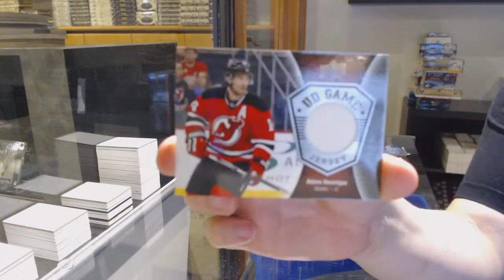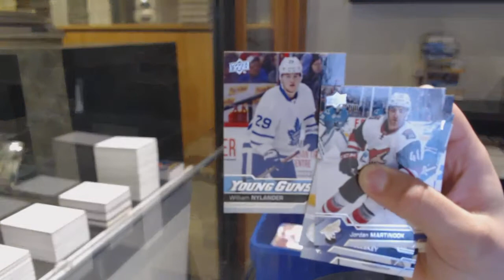16-17 Upper Deck Series 1 Mega Box Hockey 3 Box Break - C&C GB #12,705